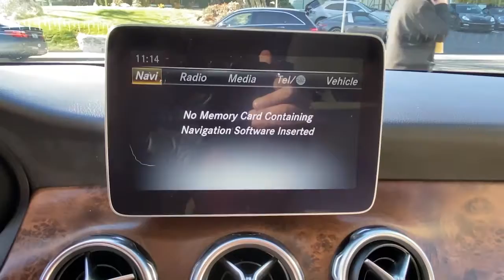2019 Mercedes-Benz GLA Greenwich, Stamford, Darien, Port Chester, White Plains U007029A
Used 2019 Mercedes-Benz GLA available in Greenwich, CT at Mercedes Benz of Greenwich. Servicing the Stamford, Darien, Port Chester, White Plains area.
2019 Mercedes-Benz GLA GLA 250 - Stock#: U007029A - VIN#: WDCTG4GB6KU007029

MERCEDES BENZ CERTIFIED, Android Auto, Apple CarPlay, Auto-Dimming Rearview & Driver-Side Mirrors, Blind Spot Assist, Convenience Package, Garage Door Opener, HANDS-FREE ACCESS, Heated Front Seats, KEYLESS GO, Panorama Sunroof, Premium Package, SIRIUSXM Satellite Radio, Smartphone Integration, Smartphone Integration (14U).brRecent Arrival! Priced below KBB Fair Purchase Price! CARFAX One-Owner. Certified. Mercedes-Benz Certified Pre-Owned Details:brbr  * Warranty Deductible: $0br  * Transferable Warrantybr  * 165+ Point Inspectionbr  * Limited Warranty: 12 Month/Unlimited Mile beginning after new car warranty expires or from certified purchase datebr  * Includes Trip Interruption Reimbursement and 7 days/500 miles Exchange Privilegebr  * Vehicle Historybr  * Roadside AssistancebrbrOdometer is 3011 miles below market average! 23/31 City/Highway MPGbrMERCEDES BENZ OF GREENWICH...WHERE THE RELATIONSHIP IS EVERYTHING.